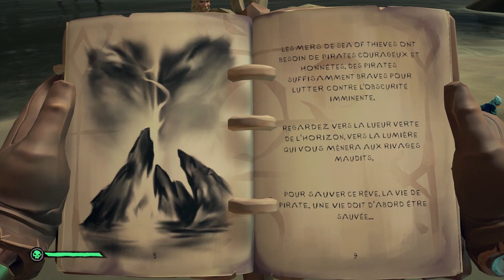Sea of Thieve : En route vers le monde des morts 9/? (Ft Eurons et Kyanightfr)